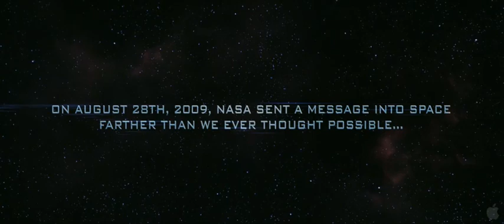"SKYLINE" Movie Trailer - November 12th 2010 Release Date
'Skyline' Movie Trailer - Release Date 11-12-10
Trailer Courtesy Of: Apple

Genre: sci-fi,thriller

Directors:Colin Strause
Greg Strause
Writers:Joshua Cordes (written by)
Liam O'Donnell (written by)

Movie Plot:

After a late night party, a group of friends are awoken in the dead of the night by an eerie light beaming through the window. Like moths to a flame, the light source is drawing people outside before they suddenly vanish into the air. They soon discover an otherwordly force is swallowing the entire human population off the face of the earth. Now our band of survivors must fight for their lives as the world unravels around them.